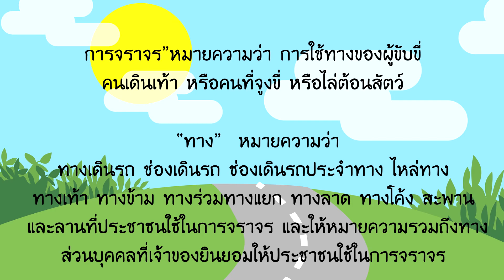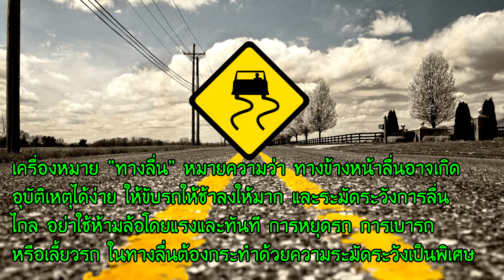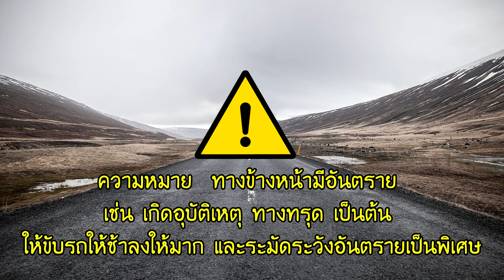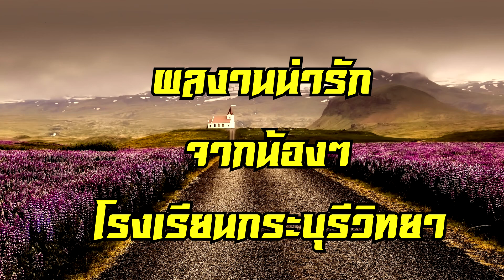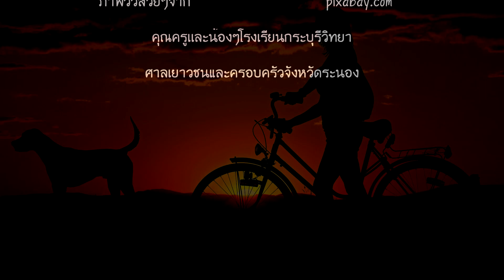4 กฎหมายจราจร กระบุรี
โดย...ศาลเยาวชนและครอบครัวจังหวัดระนอง